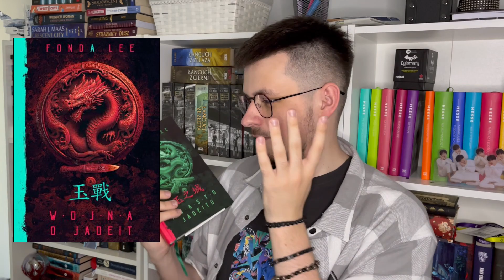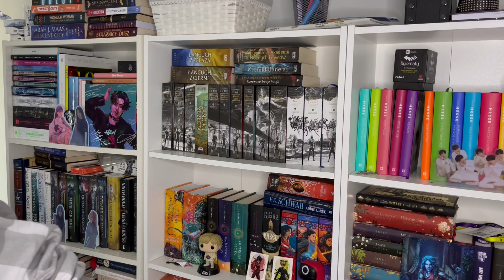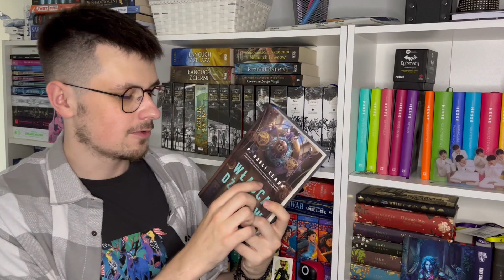Co będę czytać w sierpniu? ☀️🔥 | SIERPIEŃ TBR 📚